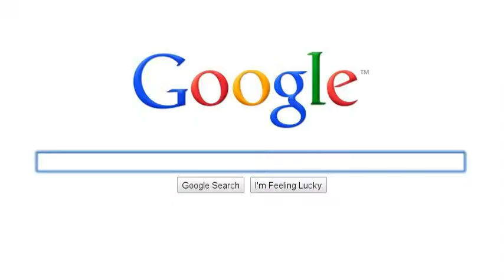Video Games I want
those are video games i want.